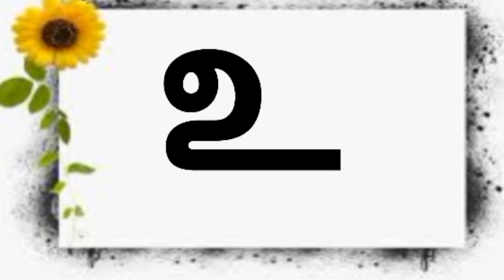உ வரிசை - கு, ஙு, சு....